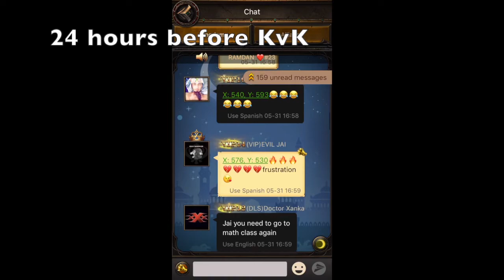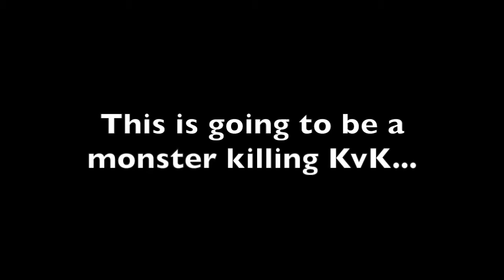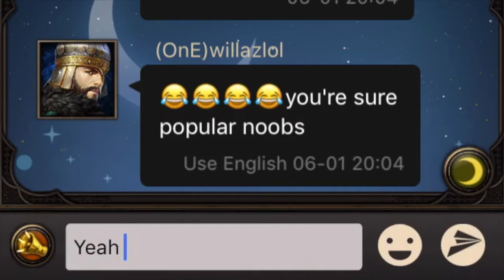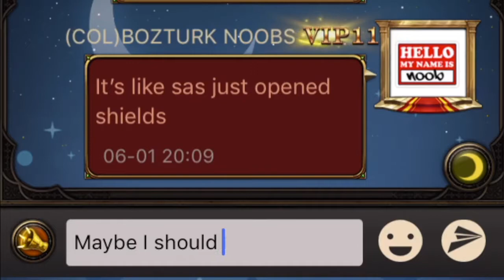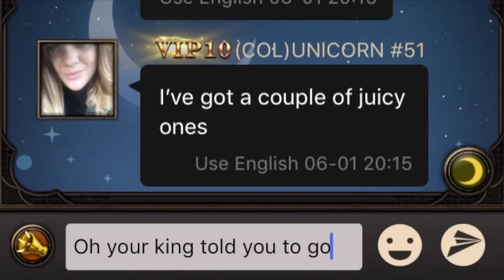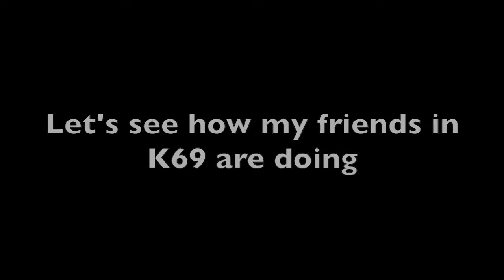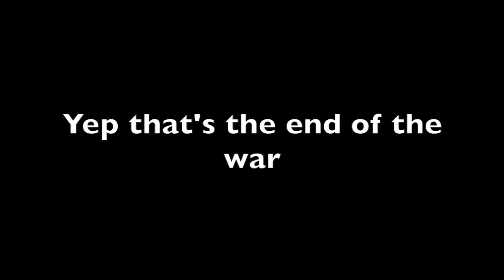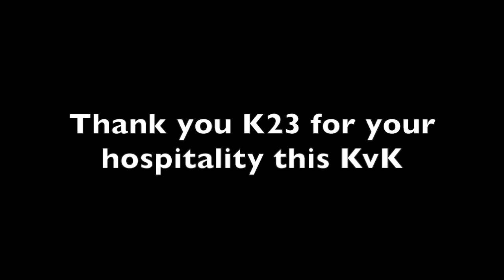Revenge of Sultans K51 vs K23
Revenge of Sultans Kingdom 51 vs Kingdom 23 June 2, 2018

Trololol Song - Eduard Khil
Derp Song
Supernova - Laszio
New Game - Nitro Fun